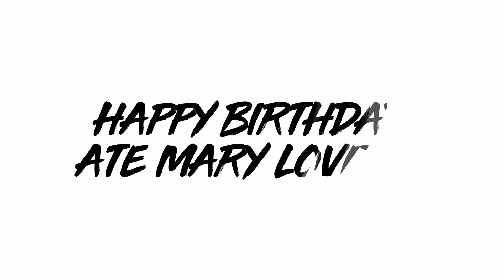KICHE MANITOU - Spruce Woods, Manitoba, Canada